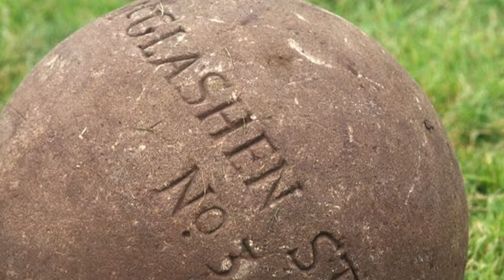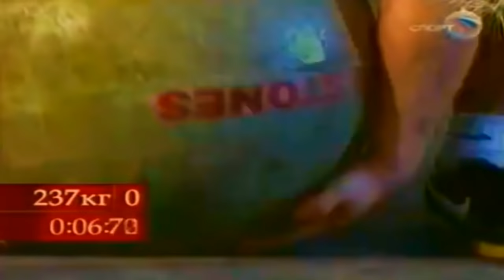A Brief History of the Atlas Stones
Official channel of professional strongman “Big Loz” The Warrior” Laurence Shahlaei

2018 Giants Live North American Winner
2017 UK's Strongest Man,
2016 Europe's Strongest Man,
2016 Ultimate Strongman World Champion,
2 X Britain's Strongest Man,
11 X World's Strongest Man competitor
British powerlifting record holder.